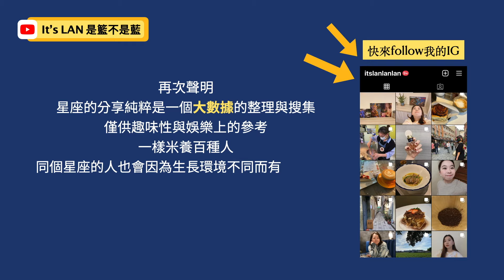淺談星座｜天秤座超愛敷衍人？｜那些關於天秤座的大小事｜It's LAN 是籃不是藍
沒想到上一次發星座特輯已經接近半年前了，
希望不會讓期待天秤座的你不會等太久～

這支影片燈光上有點沒有調整好，
如果造成各位觀看上的吃力，真的很不好意思!!

希望大家喜歡這支久違的星座影片！！